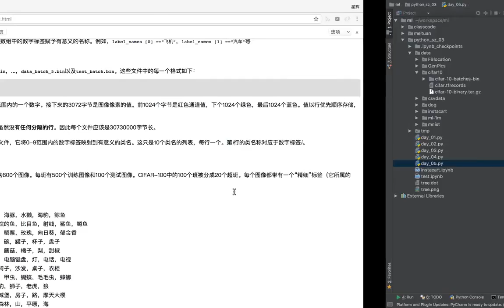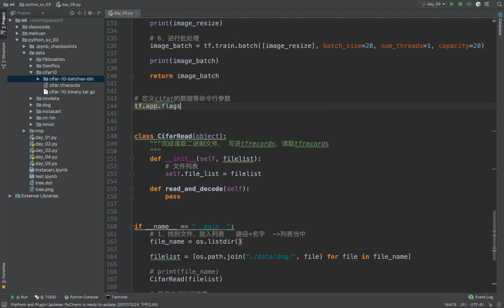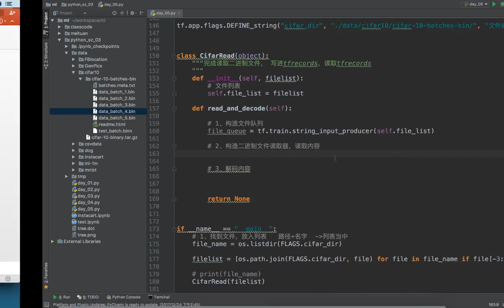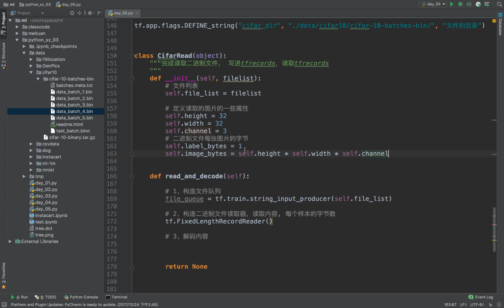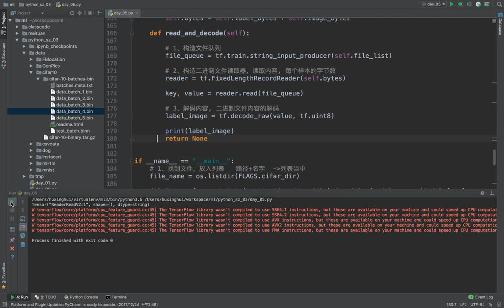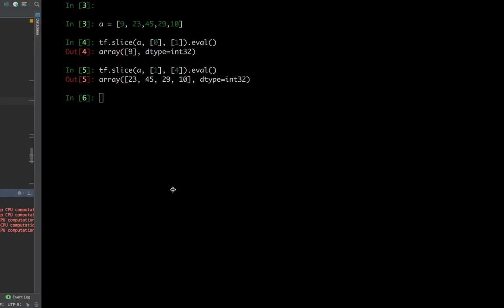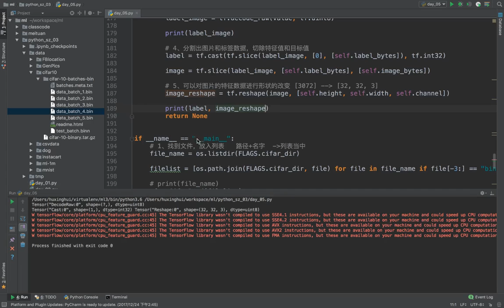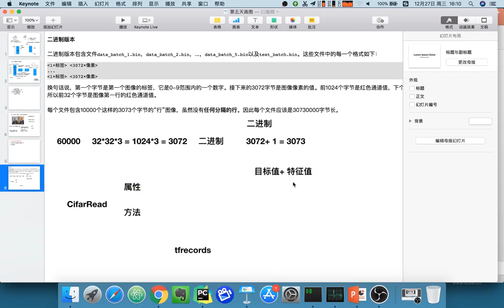23 深度学习丨06 文件读取分析存储丨04二进制文件读取